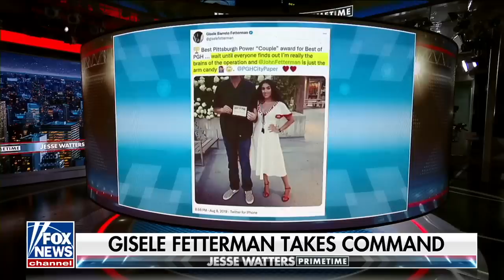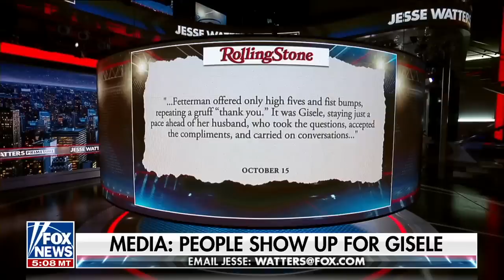Jesse Watters: Joe Biden gave us a clue of where the plot is headed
Fox News host Jesse Watters calls John Fetterman's wife, Gisele, 'the real candidate' on 'Jesse Watters Primetime.'